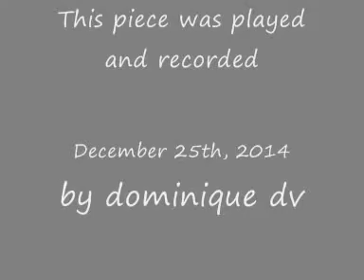DV 409 Antonio Vivaldi : Andante du concerto pour deux mandolines, partie 1, 1ère voix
This is a trio of Vicaldi, but I'm playing here only the first voice of the andante and the first part of it. You can play with me if you want!
It is taken of a concerto for two mandolins and orchestra.